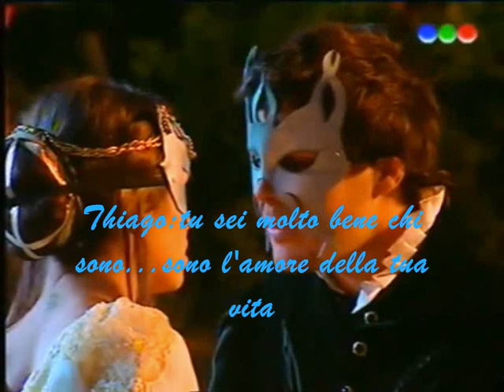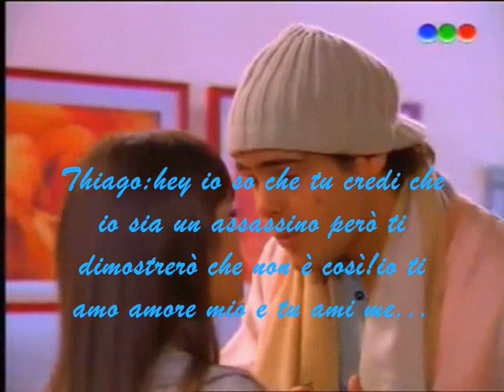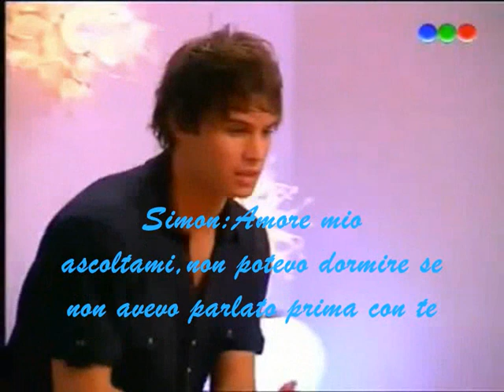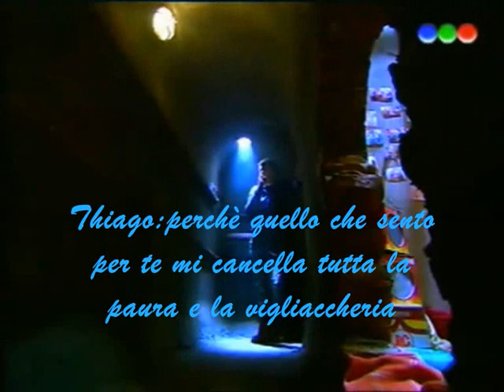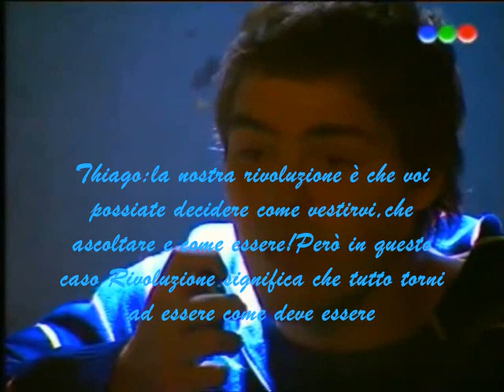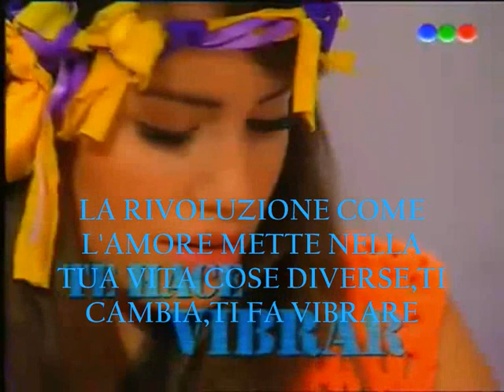M&T Ep.56 "La Rivoluzione"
Scusate se non li ha messi!!!Cmq li metterò perchè questi episodi sono i più belli!!!Molto presto anche i momenti dell'episodio 57!!!